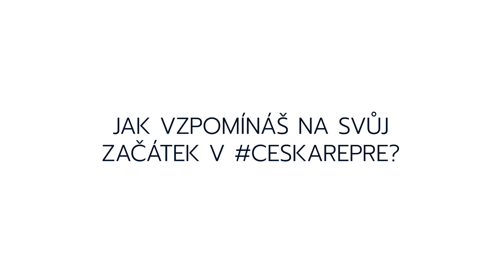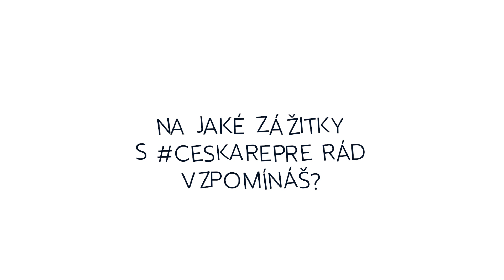Začátky v repre: Vladimír Darida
Vladimír Darida nedávno završil padesátku startů v dresu národního týmu. Mrkněte, jak záložník Herthy vzpomíná na své začátky v reprezentanci.